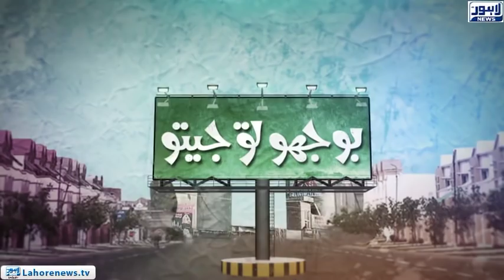Bhoojo to Jeeto (Mall Of Lahore) Episode 340 - Part 03